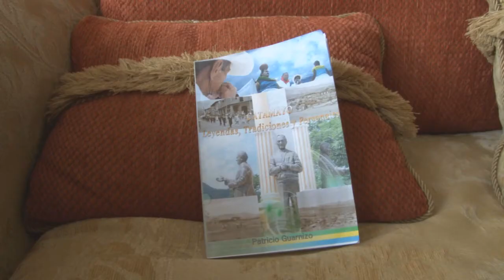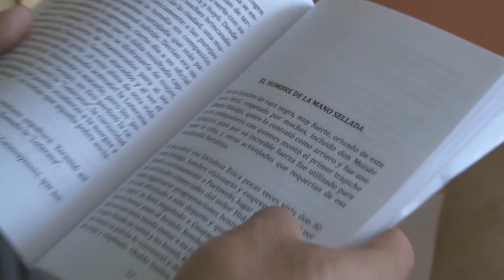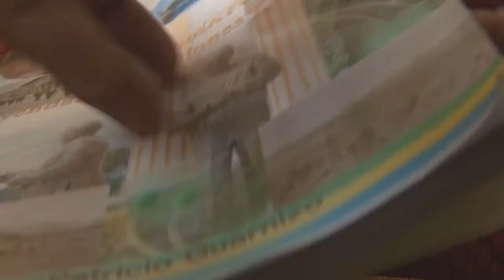Catamayo. Entrevista Patricio Guarnizo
Autor del Libro Catamayo, Leyendas